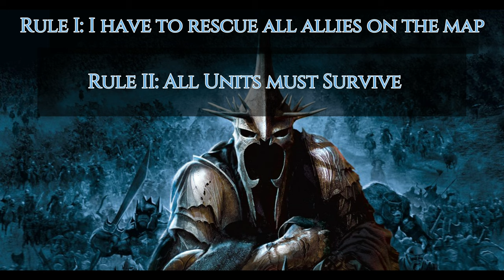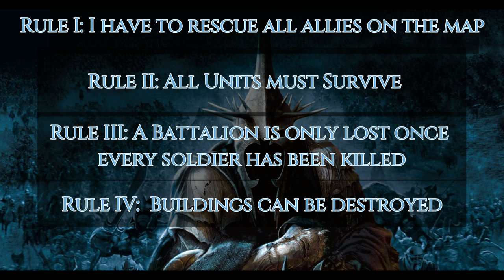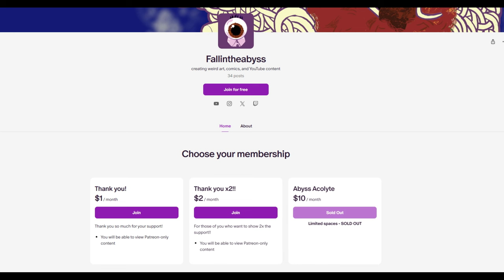Can I Beat the BFME 2 Angmar Campaign Without Losing a Battalion?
I do a deathless challenge run in the Angmar campaign of The Rise of the Witch King expansion pack. This was one of my favorite games as a kid and it was a great time revisiting it like this!
As always check out my links to see my content or get in touch!